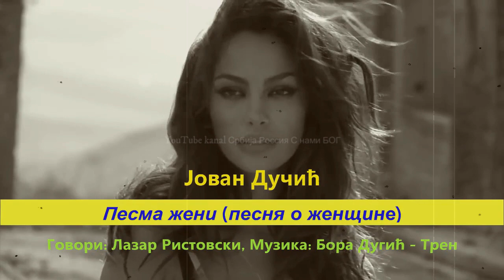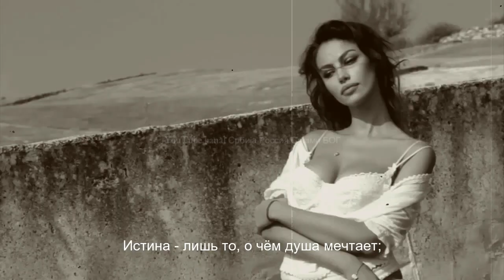Песня женщины (Сербская песня) (Јован Дучић - Песма жени)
Надам се да ћете да пратите наш канал.

*Вы можете поддержать наш канал подпиской и лайком на видео*
*Ви можете подржати наш канал праћењем и лајком на видео*

*Пратите наш канал*

*Поставите лајк на видео*

*Оставить комментарий*
*Оставите коментар*

*Поделите видео преко друштвених  мрежа*

*Хвала вам што сте са нама!*

                Песма жени

Ти си мој тренутак, и мој сен, и сјајна
Моја реч у шуму; мој корак, и блудња;
Само си лепота колико си тајна;
И само истина колико си жудња.

Остај недостижна, нема и далека —
Јер је сан о срећи виши него срећа.
Буди бесповратна, као младост; нека
Твоја сен и ехо буду све што сећа.

Срце има повест у сузи што лева;
У великом болу љубав своју мету;
Истина је само што душа проснева;
Пољубац је сусрет највећи на свету.

Од мог привиђења ти си цела ткана,
Твој је плашт сунчани од мог сна испреден;
Ти беше мисао моја очарана;
Символ свих таштина поразан и леден,

А ти не постојиш нит си постојала;
Рођена у мојој тишини и чами,
На сунцу мог срца ти си само сјала:
Јер све што љубимо створили смо сами.